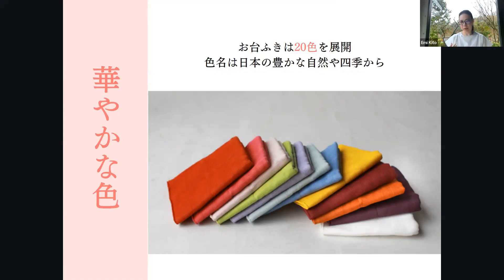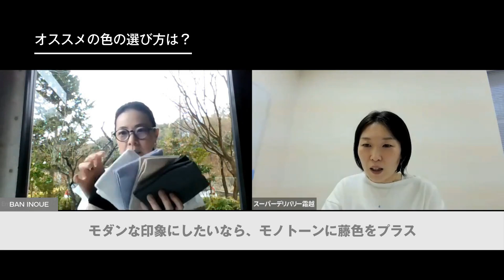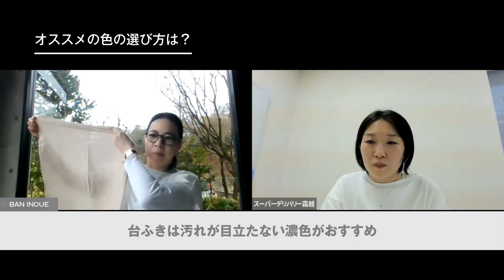色数豊富な蚊帳（かや）生地商品のおすすめの色の組み合わせをご紹介【吸水・速乾で柔らかく心地よい「蚊帳（かや）」生地のアイテムを展開する奈良の企業「BAN INOUE」】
本動画は、「BAN INOUE」の蚊帳生地製品の特長の一つである「色」の説明やおすすめの組み合わせについて、BAN INOUE代表の林田さんにお聞きしました。